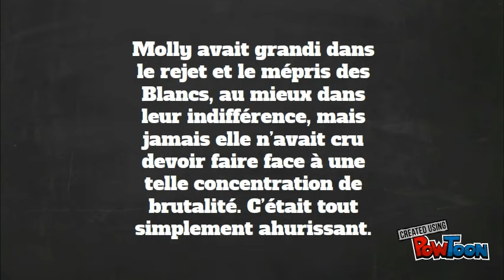Sweet sixteen par Nariman et Zahia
Booktrailer réalisé par 2 élèves des collèges Raymond Badiou et Bellefontaine dans le cadre du projet Rebelles your description...-- Created using PowToon -- Free sign up -- Create animated videos and animated presentations for free.  PowToon is a free tool that allows you to develop cool animated clips and animated presentations for your website, office meeting, sales pitch, nonprofit fundraiser, product launch, video resume, or anything else you could use an animated explainer video. PowToon's animation templates help you create animated presentations and animated explainer videos from scratch.  Anyone can produce awesome animations quickly with PowToon, without the cost or hassle other professional animation services require.